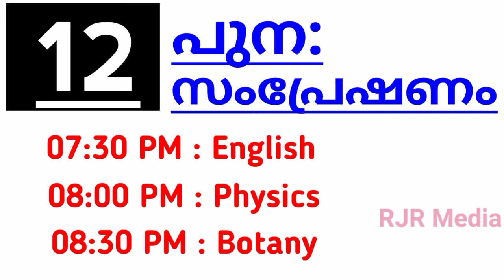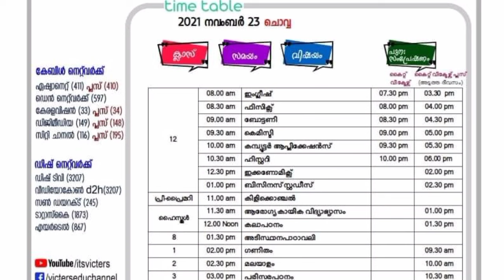KITE VICTERS Channel First Bell 2.0 November 23 2021 Tuesday Timetable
Cover Topic :-
1) victers timetable
2) first bell timetable
3) victers
4) plus two
5) kilikonchal anganwadi
6) high school
7) std 01
8) std 02
9) std 03
10) std 04
11) std 05
12) std 06
13) std 07
14) std 10
15) first bell 2.0 plus two timetable
16) first bell 2.0 kilikonchal anganwadi timetable
17) first bell 2.0 std 01 timetable
18) first bell 2.0 std 02 timetable
19) first bell 2.0 std 03 timetable
20) first bell 2.0 std 04 timetable
21) first bell 2.0 std 05 timetable
22) first bell 2.0 std 06 timetable
23) first bell 2.0 std 07 timetable
24) first bell 2.0 high school timetable
25) kite victers channel online class
26) first bell schedule 19-11-21
27) first bell timetable
28) itsvicters
29) friday timetable
30) timetable class wise
31) victers channel online class timetable
32) kite victers channel first bell online class timetable
33) victers channel online class
34) victers channel timetable
35) online class timetable
36) kite victers channel first bell online class shedule
37) kite victers channel first bell online classes
38) november 19 timetable
39) online class kerala
40) kite victers channel
41) online class
42) kite victers channel timetable
43) victers channel tomorrow timetable
44) today timetable victers channel
45) tomorrow timetable victers channel
46) timetable victers channel
47) today online class timetable
48) tomorrow online class timetable
49) today victers channel timetable
50) tomorrow victers channel timetable
51) victers channel today's classes
52) victers channel tomorrow's classes
53) victers today timetable
54) victers tomorrow timetable
55) tomorrow victers channel timetable
56) today victers channel timetable
57) victers timetable today
58) victers timetable tomorrow
59) tomorrow's timetable in victers channel
60) today's timetable in victers channel
61) online class timetable
62) today timetable victers channel
63) tomorrow timetable victers channel
64) tomorrow timetable
65) today timetable
66) kite victers channel online class timetable
67) november 23 timetable
68) first bell
69) kite victers channel online class november 23
70) 23/11/2021 tuesday timetable
71) victers channel
72) victers channel 10th class
73) victers channel 10th class today
74) victers channel 10th class tomorrow
75) victers channel 8th class
76) victers channel 8th class today
77) victers channel 8th class tomorrow
78) victers channel 7th class
79) victers channel 7th class today
80) victers channel 7th class tomorrow
81) victers channel 6th class
82) victers channel 6th class today
83) victers channel 6th class tomorrow
84) victers channel 5th class
85) victers channel 5th class today
86) victers channel 5th class tomorrow
87) victers channel 4th class
88) victers channel 4th class today
89) victers channel 4th class tomorrow
90) victers channel 3rd class
91) victers channel 3rd class today
92) victers channel 3rd class tomorrow
93) victers channel 2nd class
94) victers channel 2nd class today
95) victers channel 2nd class tomorrow
96) victers channel 1st class
97) victers channel 1st class today
98) victers channel 1st class tomorrow
99) kite victers channel
100) kite victers channel live
101) victers channel today's classes
102) victers channel tomorrow's classes
103) victers channel live
104) first bell timetable
105) first bell timetable november 23
106) first bell class timetable
107) victers online timetable
108) tuesday timetable